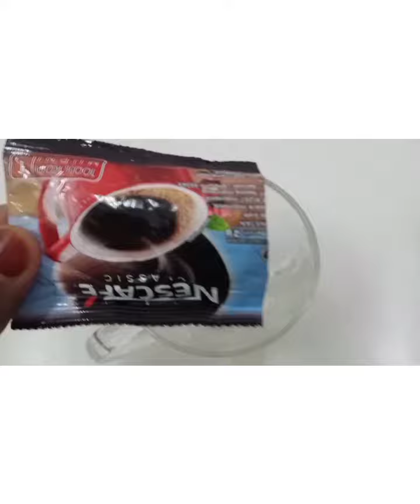strongest weight lose drink|belly fat burner|only 2 ingredients|BY SHAHARU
#strongestweightlosedrink|bellyfatburner|only2ingredients|BYSHAHARU